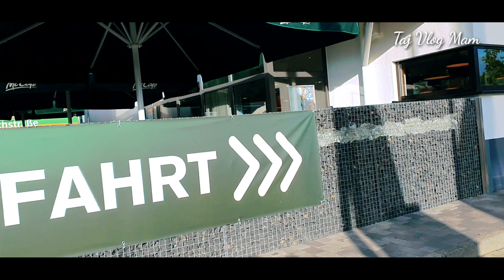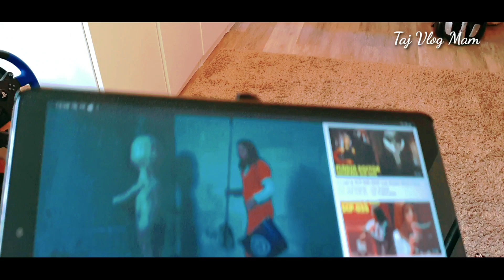VLOG:НАХОД МАХКАМ КУНИША🤦‍♀️ЧИ ГУНОХ ДОШТ🤷‍♀️